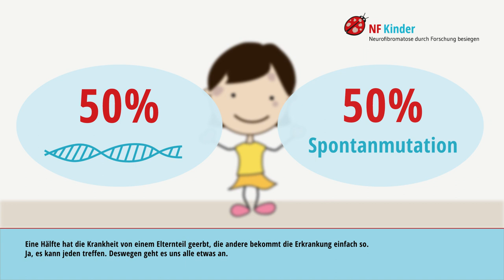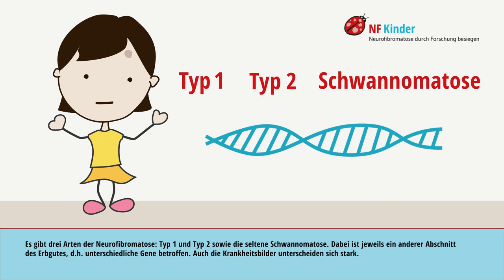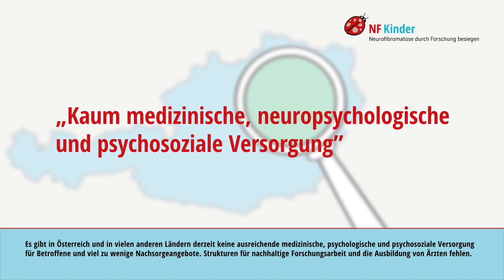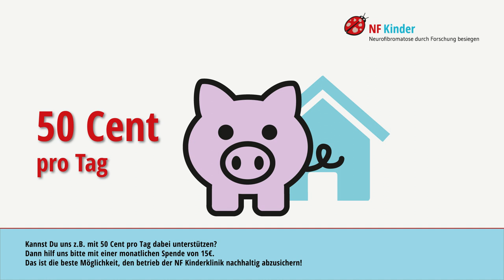Neurofibromatose NF Kinder Animationsfilm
In diesem Animationsfilm lernt ihr sowohl die seltene Krankheit Neurofibromatose, als auch die österreichische Patientenorganisation NF Kinder kennen. Bitte spende jetzt für Menschen mit Neurofibromatose